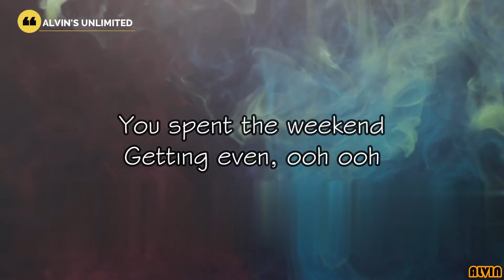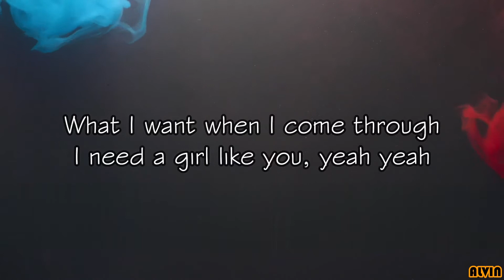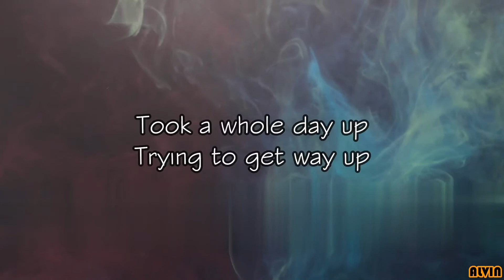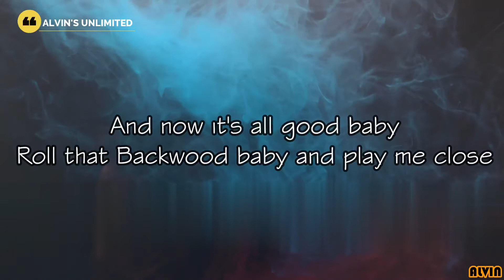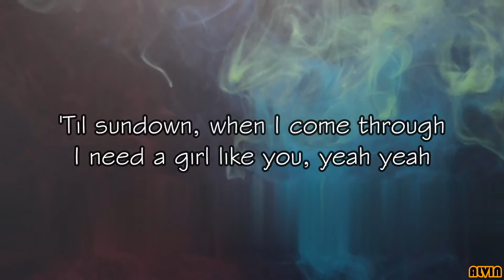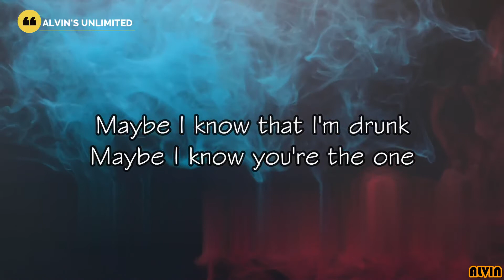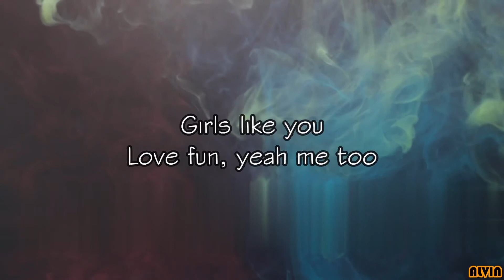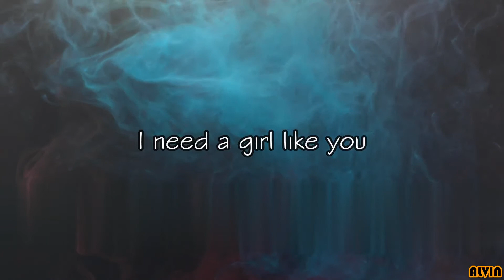Michael Pangilinan & Russell Reyes - Girls like you (lyrics)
Maroon 5 - Girls like you cover by Michael Pangilinan with Russell Reyes with lyrics